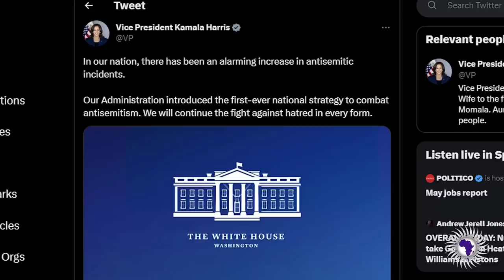VP Kamala Harris Announce National Strategy To Combat Antisemitism While Giving Black Voters NOTHING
Phillip Scott reports on VP Kamala Harris announcing the creation of a council to combat antisemitism. According to the Democrats, they can't do something specific for one group when Black Americans ask to be protected. Yet this administration has lied time and time again. Proving they can do something specific for groups, except Black Americans.